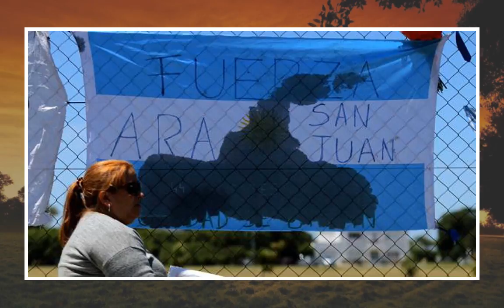Water entered missing Argentine sub's snorkel, causing short circuit